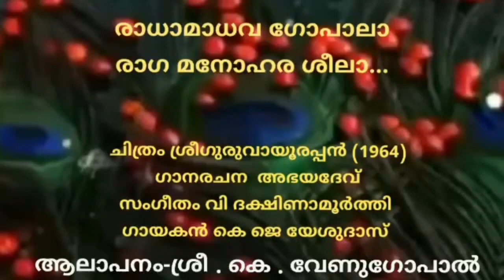A Humble Dedication to Lord Shri Guruvayoorappan Radhamadhava Gopala Sung by : Shri.K.Venugopal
Sreekrishna Sthuthi :
Radhamadhava Gopala
A Malayalam old film devotional Song
Film : Sree Guruvayoorappan
Lyrics : Shri.Abhayadev
Originally Sung by : Shri.K.J.Yesudas
Re Mixed by : Shri.K.Venugopal